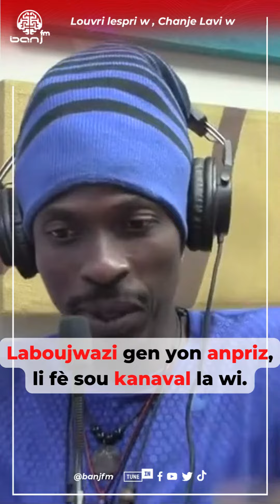Èske kanaval la se yon bon inisyativ ? Black Ghost ap bay lide l nan